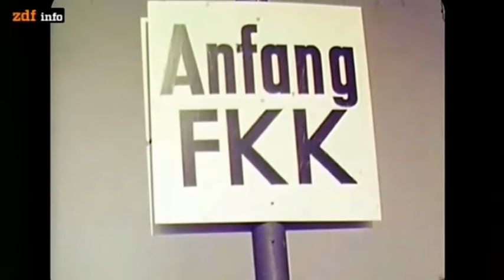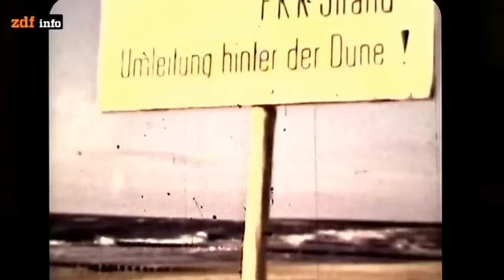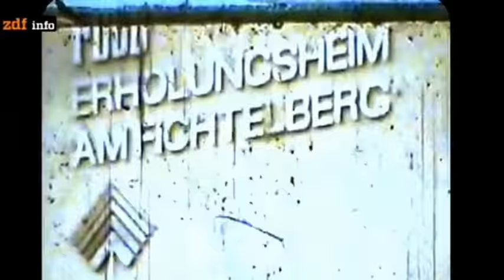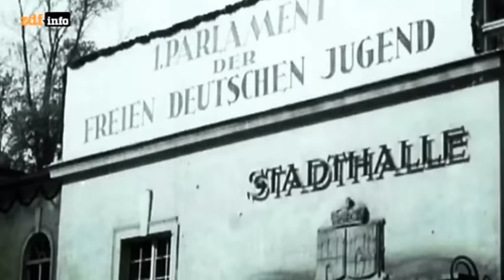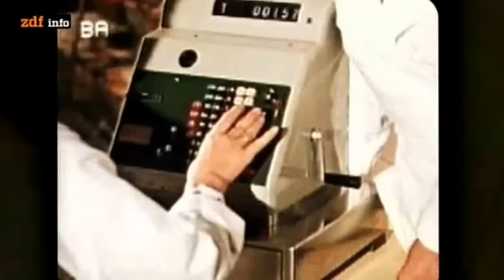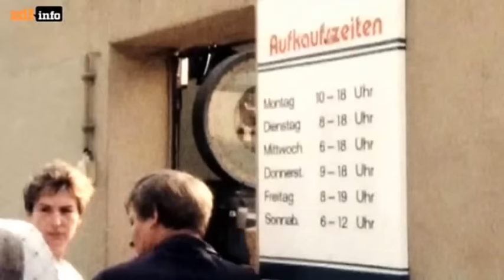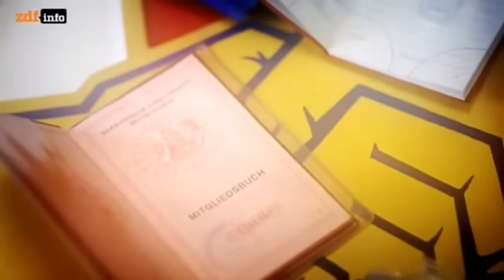Deutschland - Wie die DDR wirklich war1 - deutsch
Wie die DDR wirklich war, Teil 1 von 4

Der erste Teil der "Von FDJ bis FKK" Dokumentation wagt eine neue Sicht auf das Leben ind er DDR.

In der ersten Folge werden die Themen Mangelwirtschaft und Urlaub in der DDR ganz privat betrachtet.